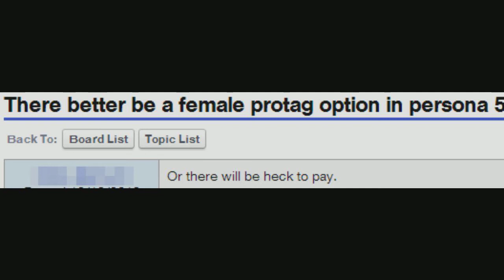GF_persona5_2.avi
Third of the saga